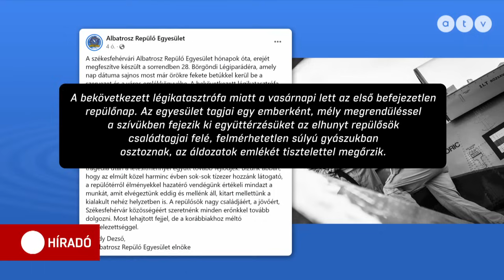Megszólaltak a szakértők a börgöndi tragédiáról: folyik a vizsgálat, hogy miért zuhant le a repülő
A Honvédkórházban ápolják a börgöndi repülőgép-baleset sérültjeit. Az intézmény Híradónkkal azt közölte, hogy a két súlyos sérültnek 8 napon túl gyógyuló, másod-, illetve harmadfokú égési sérülései vannak, az állapotuk jelenleg stabil. Közben tovább folyik a vizsgálat azzal kapcsolatban, hogy miért zuhant le a kisrepülő.